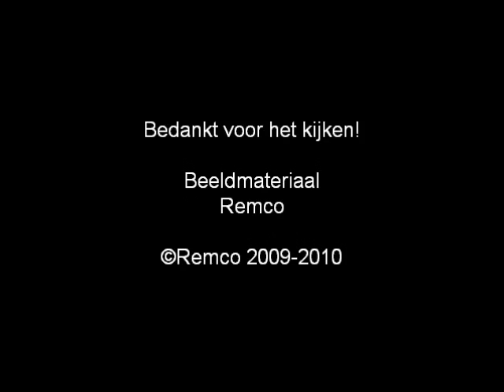Verkeersongeval Schenkelweg Spijkenisse. Inzet: Ambulance en Politie